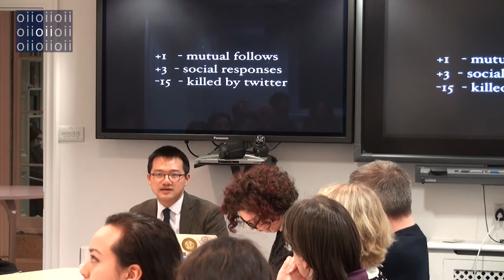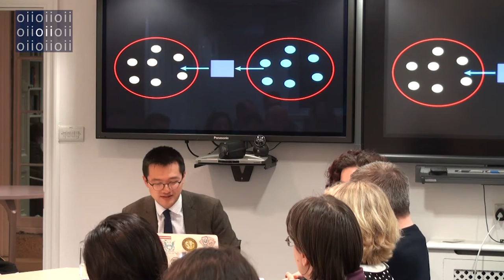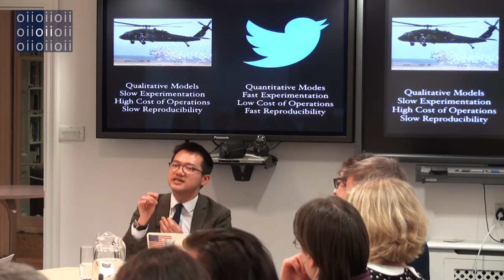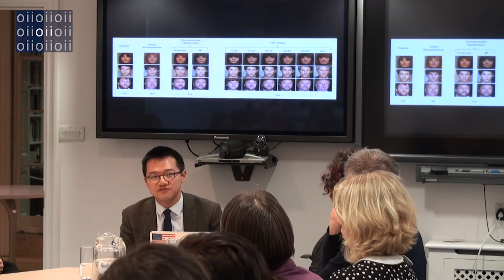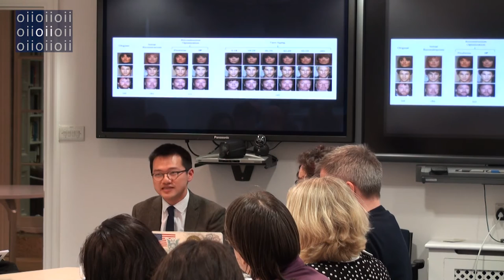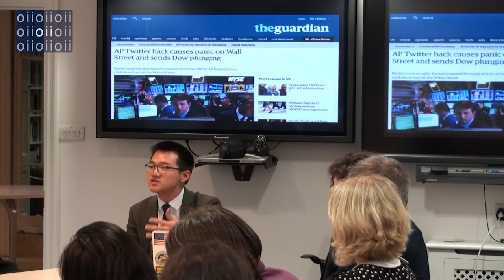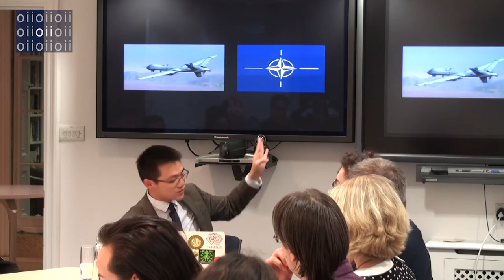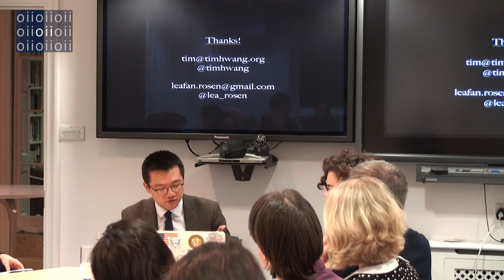Harder, Better, Faster, Stronger: International Law and the Future of Online PsyOps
Speakers: Tim Hwang

Recent years have seen an explosion of activity from states and non-state actors seeking to manipulate online political discourse at home and abroad. These efforts have leveraged a range of different techniques, from the use of swarms of automated bots to the systemic spreading of misleading or outright fabricated information through social media. Most dramatically, recent revelations at the time of writing have suggested that the use of these techniques by the Russian government may have played a role in swaying the outcome of the 2016 US presidential election.

Technological trends seem poised to make these types of online psychological operations (psyops) ever cheaper, more effective, and difficult to attribute in the near future. Given the potential for this new generation of psyops to destabilize the global political environment, what can be done through channels of international law and other forms of coordination to combat or control the impact of these persuasive campaigns?

This talk examines this question in the context of state and non-state actor use of online psyops to undermine other states. It examines the current state of development of these techniques, and projects future capabilities based on recent advances in artificial intelligence and quantitative social science. It then examines a set of applicable international legal frameworks, arguing that the existing body of laws and norms fail to adequately constrain the use of these techniques. Finally, it provides a set of potential interventions for exploration, considering both technical and legal approaches.